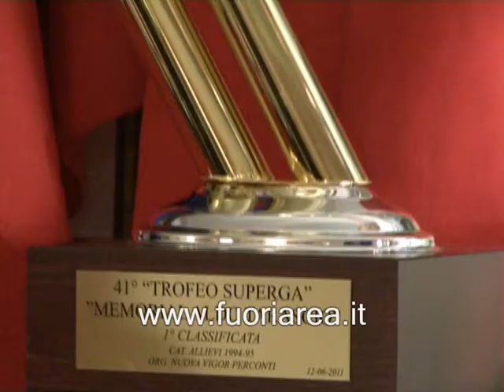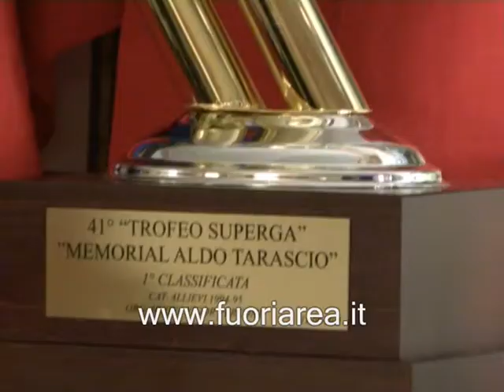Torneo Superga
Servizio di Luca Lo Iacono La presentazione della 41 edizione del Torneo Superga